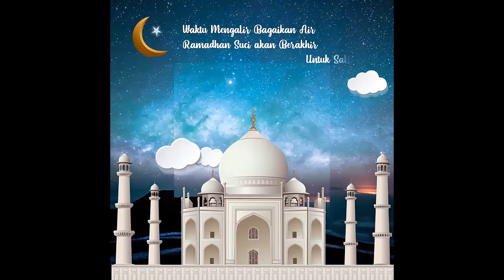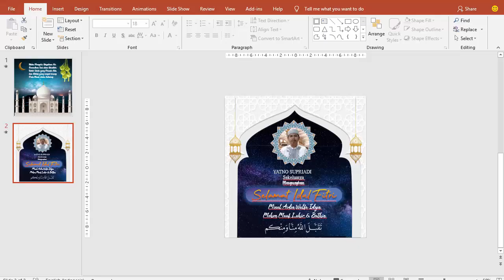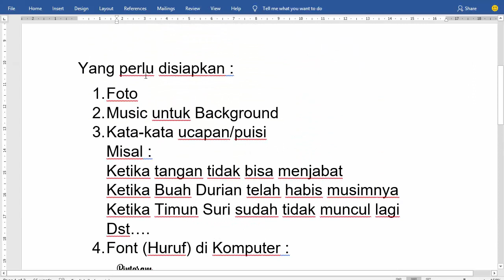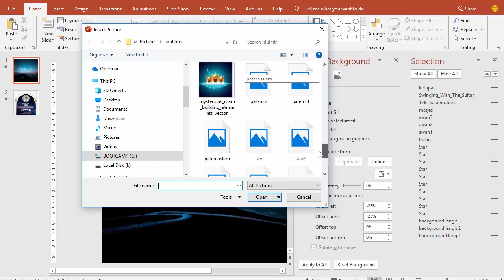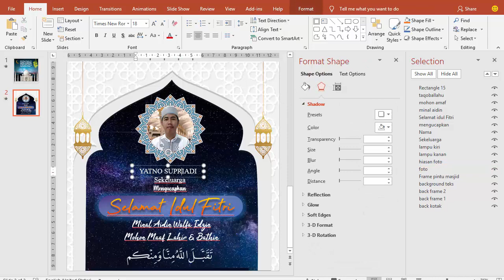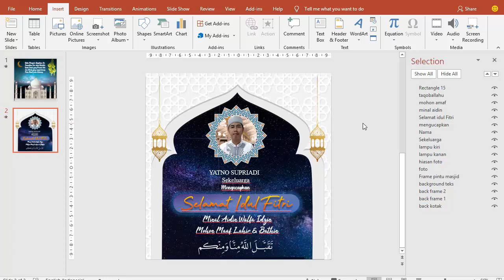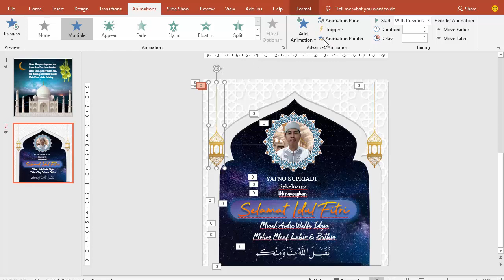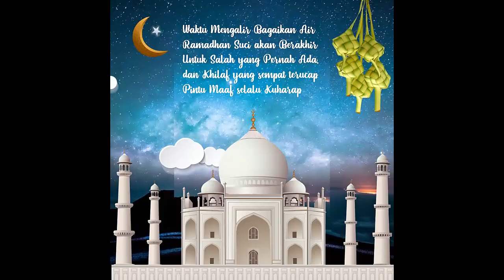MUDAH BANGET!!! Buat Video Ucapan Idul Fitri 2019 dengan Power Point | GRATIS TEMPLATE PPT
Kali ini saya buatkan template video ucapan Selamat Hari Raya Idul Fitri dari power point dengan sangat mudah dan keren hasil nya. Anda tidak perlu video editor untuk membuat video ucapan Idul Fitri kali ini.

Yang perlu disiapkan adalah :
1. Foto
2. Musik untuk background pada video ucapan Idul fitri (mp3)
3. Kata-kata Mutiara/ucapan selamat Hari Raya Idul Fitri
4. Font Komputer (ga wajib) boleh menggunakan font yang sudah ada di computer masing-masing

Bantu SHARE ya, biar teman2 nya bisa membuat juga video ucapan yang keren ini